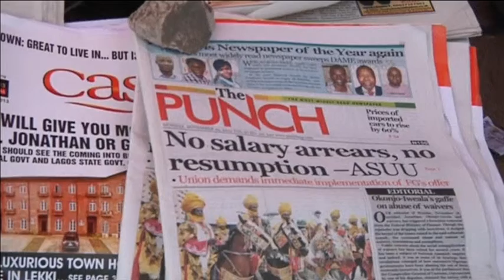Nigerian Journalists Insurance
The Nigeria Union of Journalists (NUJ) has secured an insurance scheme for practising journalists who often work in poor conditions across the country and fall victim to accidents and attacks by militant groups.